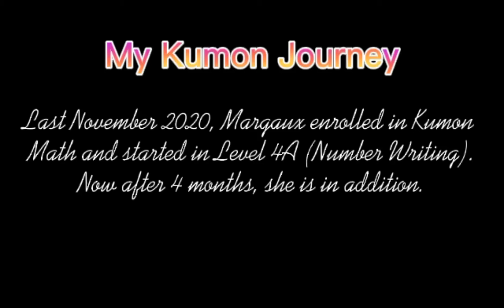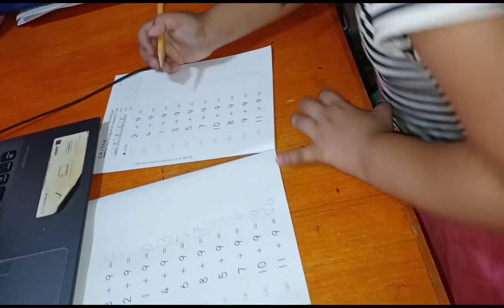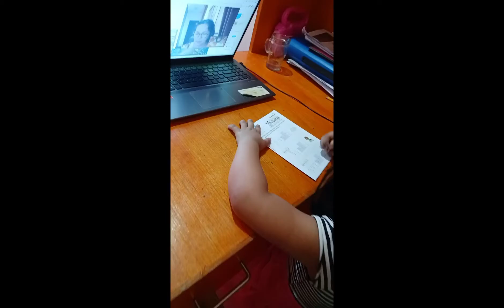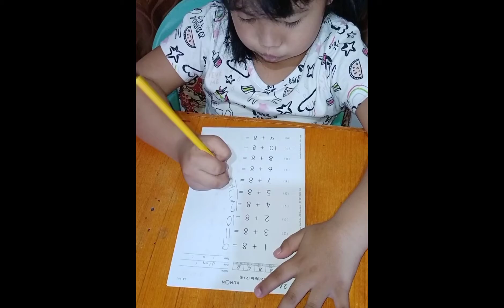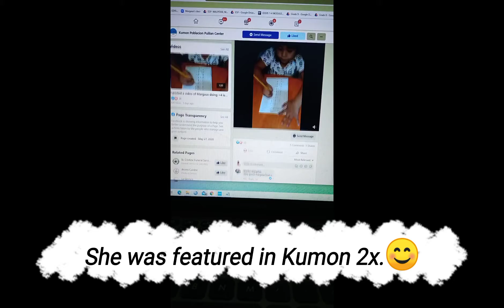My Kumon Journey